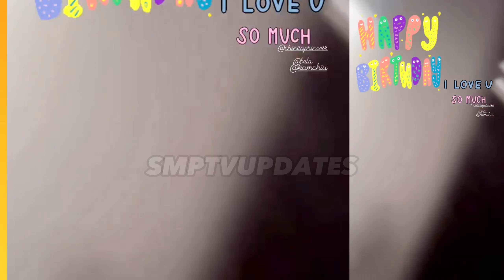EFFORT! KIM CHUI, SINURPRISE NG KANYANG MGA STAFF AT NI PAULO AVELINO SA SIARGAO!kimpau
All our videos are written, dubbed, and created by the SMP TV Team!

Entertainment Writer - Video Creator & Media  ✨

and
Forest Lullabye